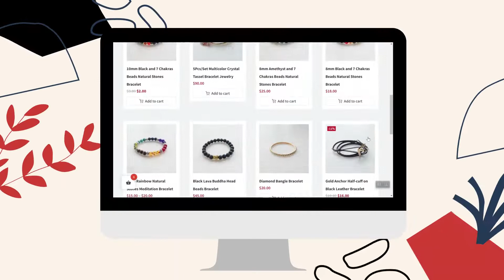WPCmart - Ultimate WooCommerce Theme for Shops & Stores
WPCMART GRAND LAUNCH
Another must-have WooCommerce theme for online businesses of all kinds: WPCmart has been launched by the WPClever Team. Elegant font, icons & smart feature integrations, it's the best choice for your online store.